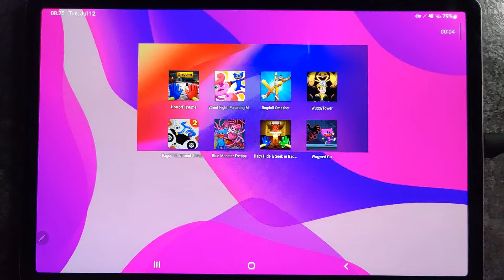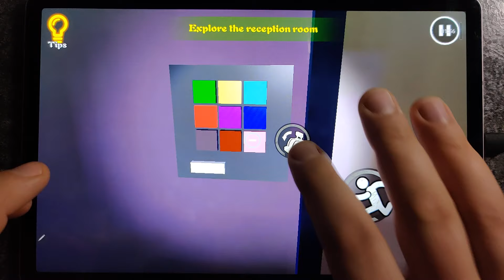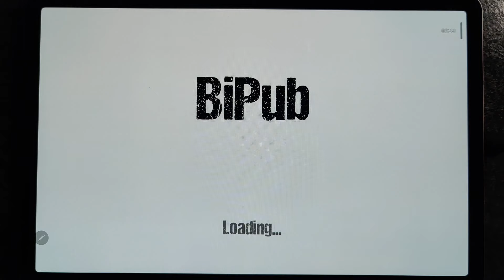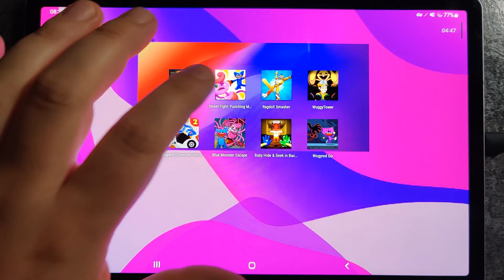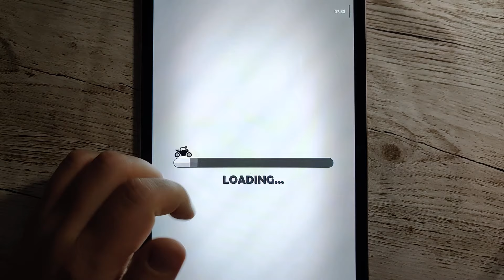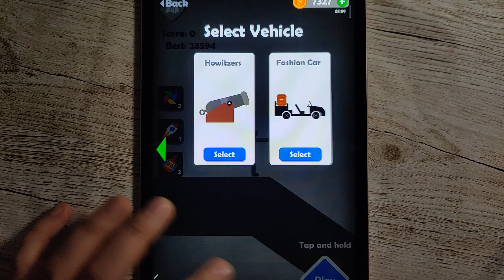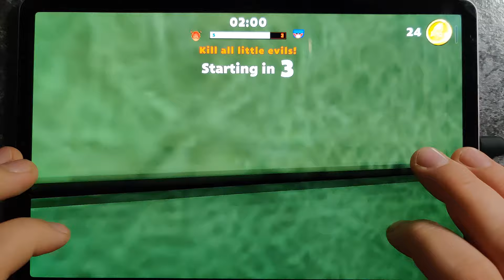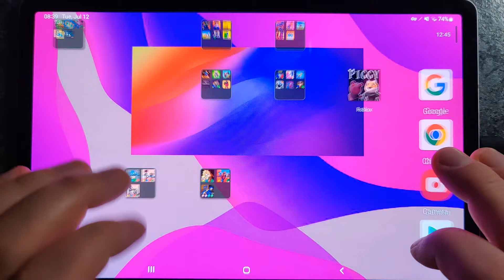Horror Playtime,Ragdoll Smasher,Wuggy Towwer,Stickman Ragdoll Dismount,Blue Monster Escape,Baby Hide